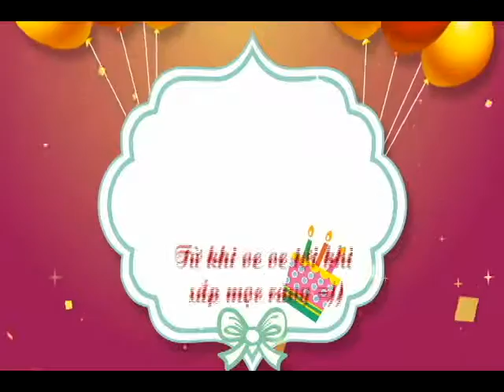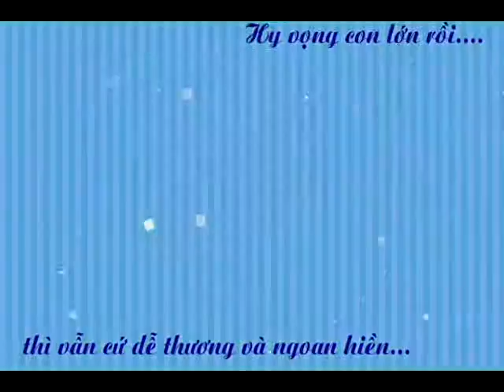My little boy - Gia Ân